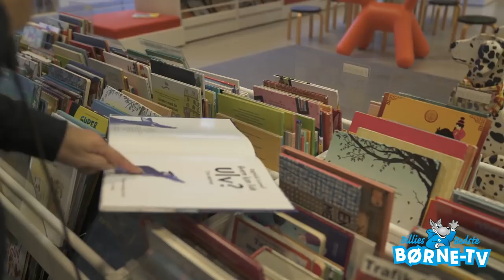Billies Bedste Børne-tv - oktober 2017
Billie undersøger, hvad man kan lave i sin efterårsferie, og han og hans venner besøger Dyrehaven. Han kommer også med gode ideer til udklædning til Halloween og får nogle børn til at komme med nogle gode ideer til hvad, man kan få med i madpakken.